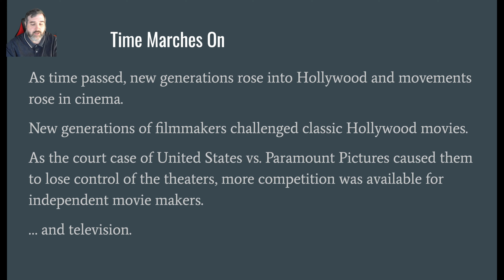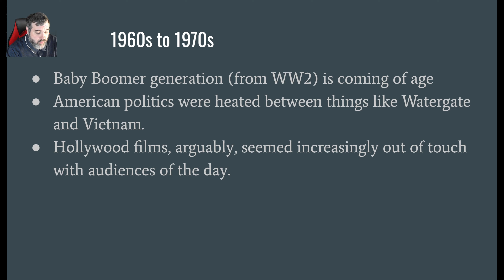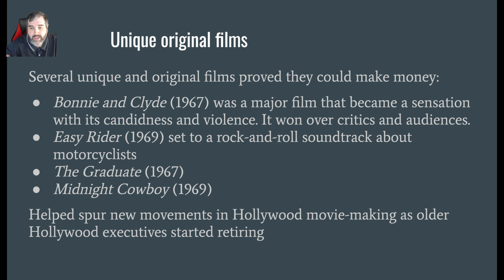1.06a [1960s-1970s] (Film Appreciation)